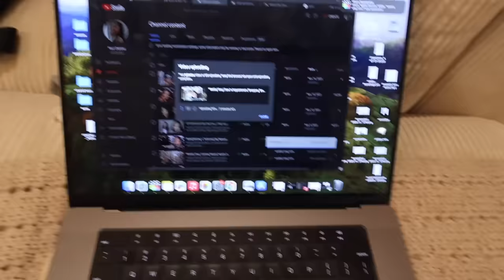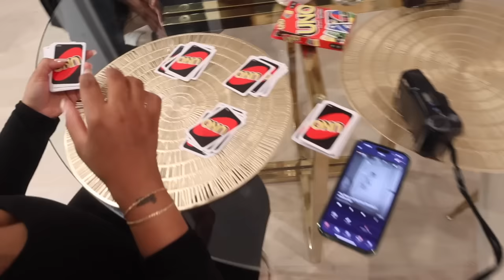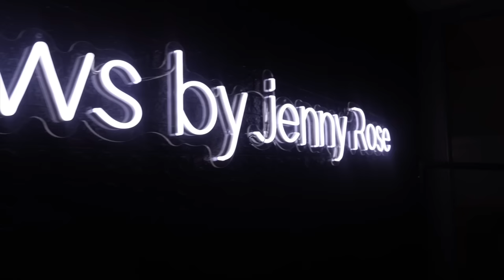Weekly Vlog | Putting Up Christmas Tree, Getting Brows Microbladed, Ranting & More | Arnell Armon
Camera I Use: Canon 5D Mark IV
& Canon EOSr
Camera I Use For Vlogging
Editing Software I Use: Final Cut Pro X
Age: 28 years old
Location: Los Angeles, CA